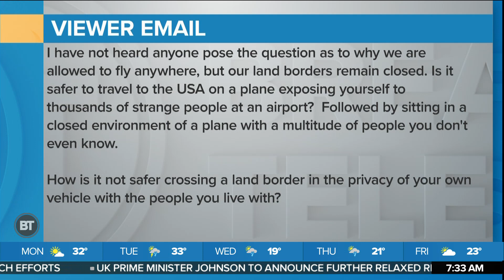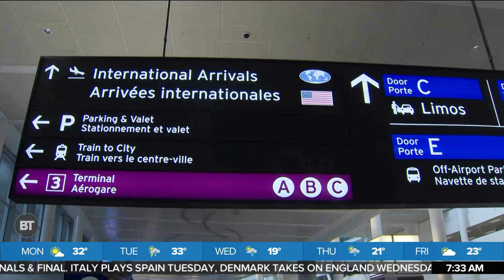Your COVID-19 Questions for Infectious Diseases Physician Dr. Zain Chagla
We are joined by infectious diseases physician Dr. Zain Chagla to answer viewer questions about COVID-19.